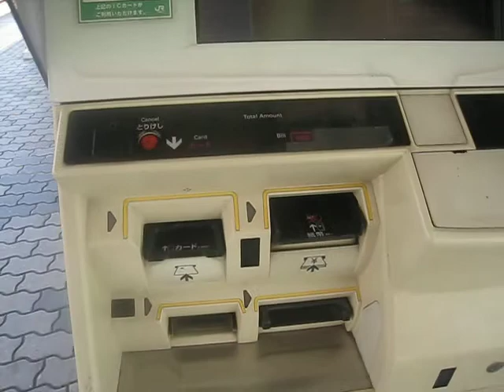suicaグリーン券購入券売機にicocaをいれてみた。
icocaは修学旅行の時に買いました。